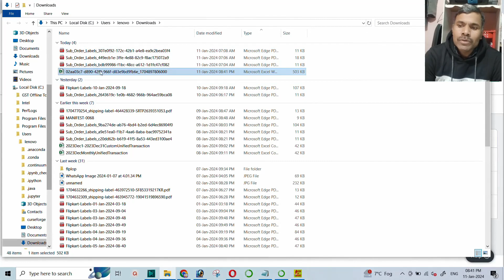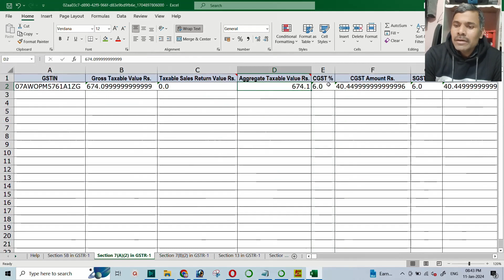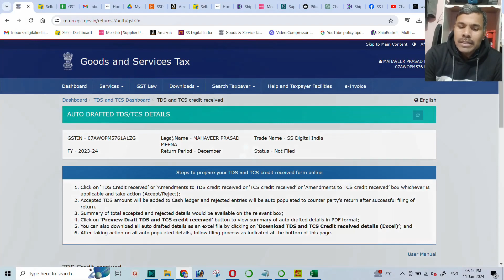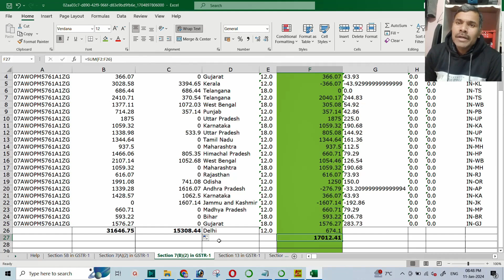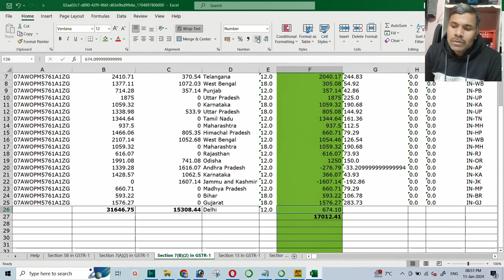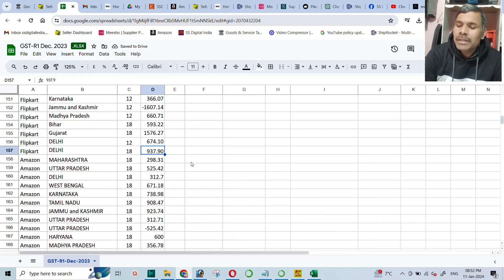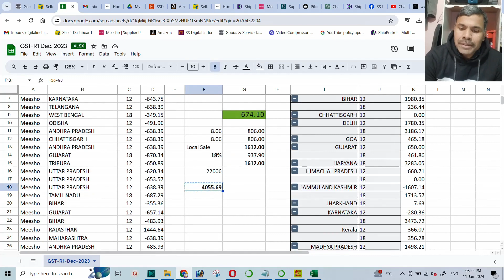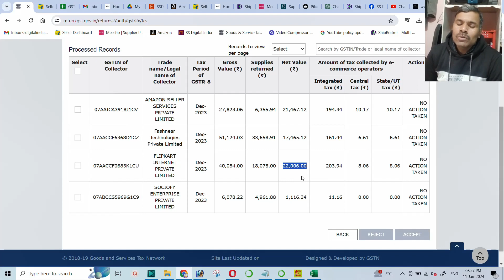GST-R1 Report Guidelines on Flipkart Seller Central !!!